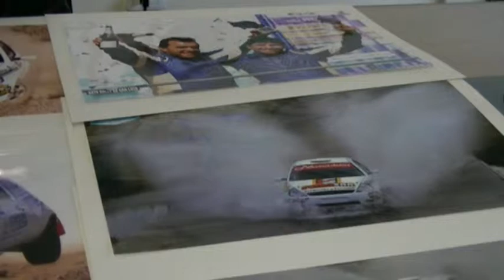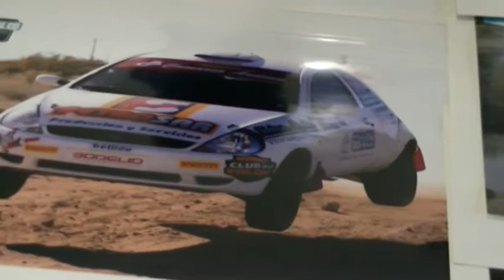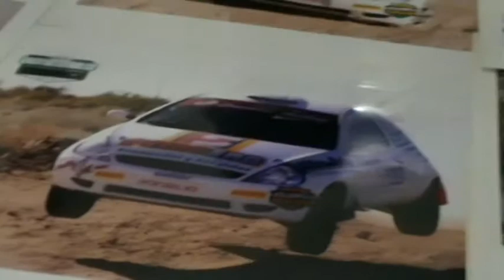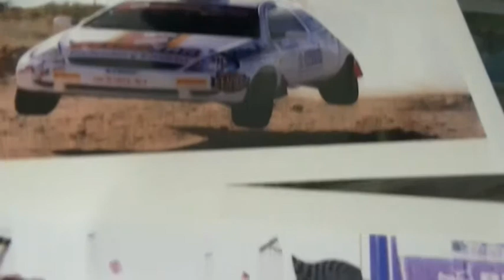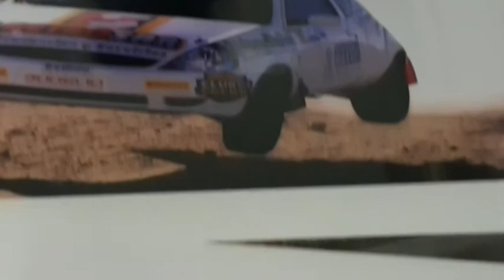Medrano realizo un positivo balance de su participación en el Rally mundial